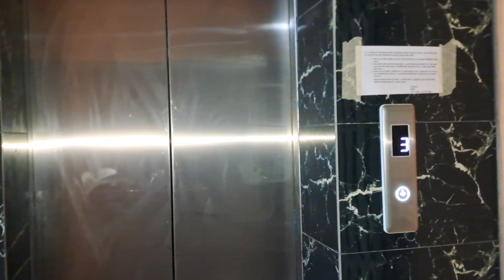মেয়ে বাসায় কি কান্ড করলো।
মেয়ে বাসায় কি কাণ্ড করল। rknsnehavlogs family time